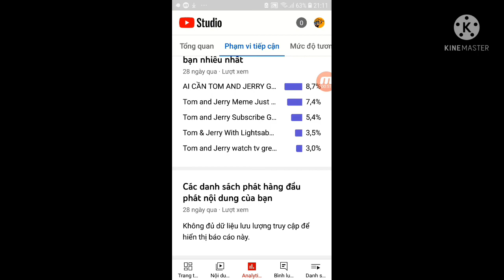Stonks 📈.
wow mình có 2 video 2k người xem :v và 1 video 800 người...và why youtube đề xuất video của mình :v.